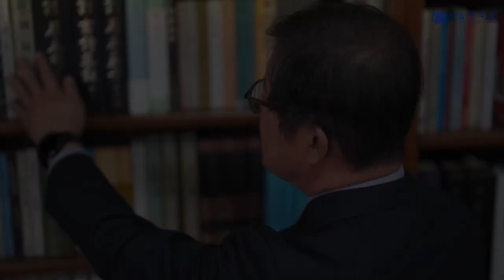서울대학교 K-MOOC "맹자와 현대사회" 강좌 홍보 영상